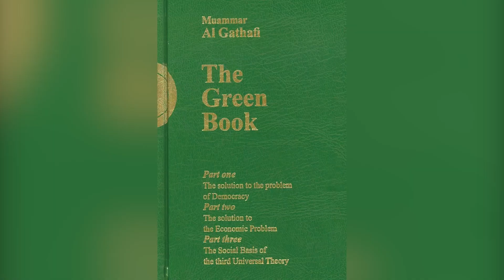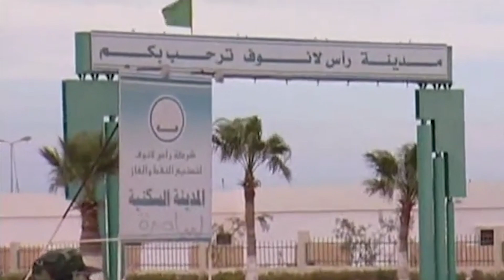La Verdad Sobre Los Restos De Muammar Gaddafi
¿Qué pasó exactamente con el cuerpo de Muammar Gaddafi luego de su muerte? Estos son los detalles sobre el final de este poderoso dictador que gobernó Libia por más de 40 años.

A los 27 años, Muammar Gaddafi se convirtió en gobernante de Libia. Lo que vino fueron años de abusos de los derechos humanos y extravagantes muestras de poder. Como excéntrico dictador, Gadafi viajaba con guardaespaldas mujeres y vestía coloridos trajes.

Igual que dictadores anteriores, Gadafi escribió un libro sobre su filosófica política, y en la década de 1970 publicó el Libro Verde. Los ciudadanos libios estaban obligados a llevar un ejemplar consigo todo el tiempo, lo cual aumentaba el control que ejercía sobre el pueblo. Además, según History, estuvo vinculado a varios atentados terroristas, incluyendo la explosión de un vuelo de Pan Am en 1988.

El final de Gadafi llegó en el 2011, luego de más de 40 años en el poder. Inspirados por las revueltas en Egipto y Túnez, el pueblo libio comenzó a protestar, Gadafi fue implacable con su pueblo y usó la violencia para reprimirlo, hasta el punto de que el país cayó en una guerra civil.

Para proteger a los civiles, la ONU autorizó la intervención militar. Las fuerzas de Gadafi dispararon a los manifestantes y diezmaron ciudades luchando contra el Consejo Nacional de Transición. Ayudados por la ONU, la OTAN, el Occidente y otros Estados árabes, el Consejo tomó Trípoli. Gadafi huyó tras seis meses de lucha y miles de muertos. Pero el 20 de octubre del 2011 fue capturado y asesinado, poniendo fin a un reinado de terror de 42 años.

El régimen de Gadafi era totalitario. Según la BBC, creó su propio sistema de gobierno y apoyaba a grupos armados radicales. Además, prohibió todas las empresas privadas, quemó libros y era un maestro manipulador. Libia no tenía libertad de expresión y si alguien hablaba en contra de Gadafi, era reprimido con violencia. Acaparó la riqueza que le proporcionaba el petróleo de Libia mientras el pueblo vivía en malas condiciones y con altas tasas de desempleo. En otras palabras, todos los aspectos de la vida cotidiana estaban bajo el control de Gadafi.

Aunque el gobierno negó estas acusaciones, el hijo de Gadafi admitió que hubo abusos contra los derechos humanos. En la década de los 70, se dice que hubo ahorcamientos públicos y mutilaciones de quienes se oponían a Gadafi. Él ejecutó a ciudadanos y utilizó la violencia para reprimir manifestaciones estudiantiles. Su furia se extendió al exterior, a los disidentes, quienes también fueron ejecutados. En 1996, Gadafi presuntamente ordenó la fusilación de 1.000 presos.

Según The Guardian, estos abusos hicieron que un tercio de la población tuviera problemas de salud mental, incluso años después de la muerte de Gadafi. Gran parte del pueblo perdió a algún familiar en el régimen. Los que fueron detenidos describieron ser golpeados o torturados. Libia informó de altos niveles de ansiedad, depresión y miedo ante la incertidumbre y la vida. A pesar de ello, en el 2014, un informe señaló una mejora general de la vida tras la destitución de Gadafi.

Según la BBC, las circunstancias de la muerte de Gadafi no son claras. Lo que se sabe es que estaba en un convoy en Sirte, su ciudad natal, y que fue atacado. Gadafi y algunos de sus hombres escaparon y se escondieron en unas alcantarillas.

Según informes, Gadafi recibió disparos en una pierna, en la espalda y en el pecho. Lo llevaron en ambulancia y aquí es donde las cosas se vuelven confusas. Algunos afirman que murió en la ambulancia, mientras que otros dicen que un ataque durante el traslado provocó su muerte. No obstante, él murió antes de llegar a un hospital, y la autopsia reveló una herida de bala en el lado izquierdo de la cabeza, y una en el abdomen.

El cadáver de Gadafi fue expuesto en una cámara frigorífica de un mercado de carne. Según Reuters, la gente formaba filas para verlo y fotografiarlo. El olor fétido era tan fuerte que repartían mascarillas quirúrgicas. Parte del motivo de esta exhibición fue que las autoridades no sabían qué hacer con el cuerpo. La familia de Gadafi quería enterrarlo en Sirte, pero el gobierno libio quería enterrarlo en un lugar no revelado para evitar que su tumba se convirtiera en un santuario o en un blanco para sus adversarios.

Tras cinco días, Gadafi recibió un funeral islámico y fue enterrado en el desierto libio en una tumba sin nombre. Los que hicieron fila para verlo en el mercado de carne no tenían ninguna pena por él, diciendo que Gadafi, "no era humano".